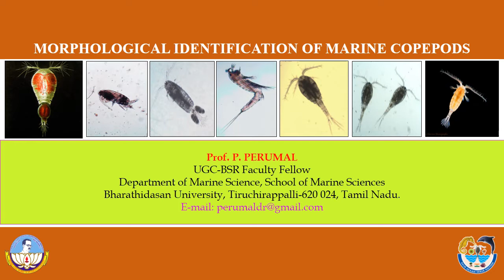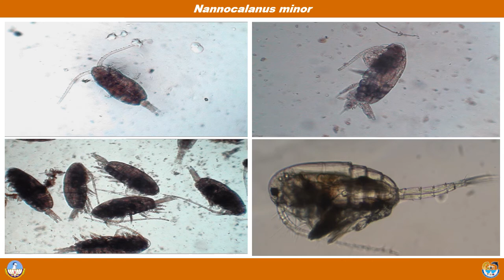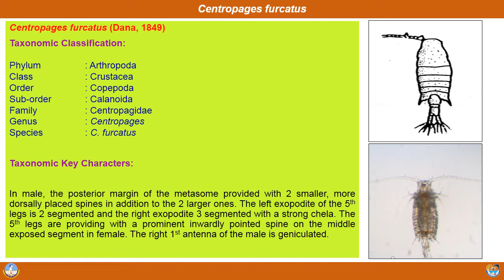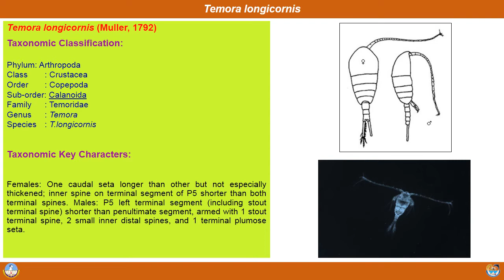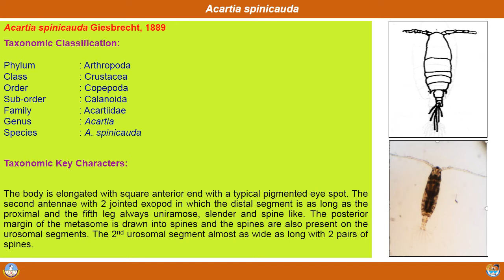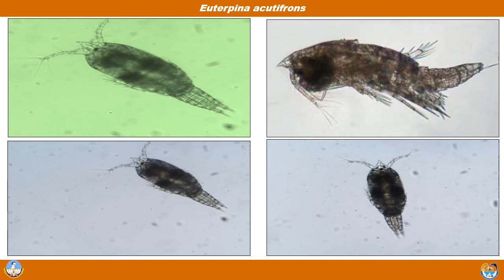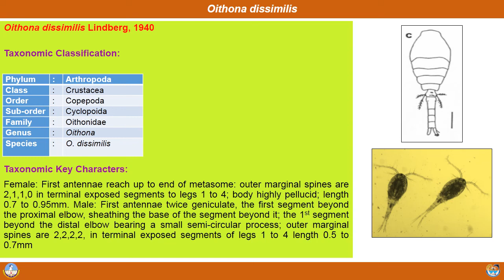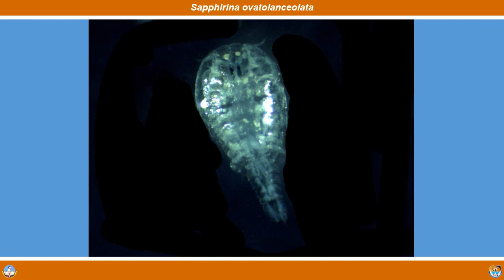Morphological Identification of Marine Copepods by Dr. P. PERUMAL